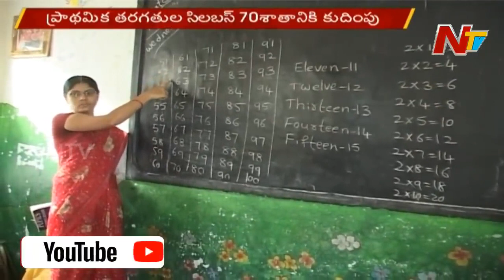School reopening in Telangana..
[23/12, 8:15 am] Ajay Choudhary

TS Govt Date Confirmed for Schools Opening | School Reopening in Telangana

Gandhi yuva manch
Published on 23rd dec 2020

[23/12, 8:17 am] Ajay Choudhary

Telangana Schools Reopen Date 2020 | Ts Colleges Reopen Date 2020 | ts hostels reopen date 2020

Ts Schools Reopen Date 2020 | Ts Colleges Reopen Date 2020 | ts hostels reopen | ts 10th inter exams
Ts Schools And Colleges Reopening Date 2020 | Ts Schools Reopening Date | Ts Colleges Reopening Date
telangana news
cm kcr
telangana school reopening date 2020
telangana school opening date
telangana school reopening
telangana schools reopens
schools reopens in telangana
telangana schools
schools
telangana
school reopen in telangana
reopening schools
telangana news live
schools shutsdown in telangana
schools reopens
private schools reopen
telangana latest news
cm kcr schools
ts shools reopen date 2020
dr.mokthala murali
TS Inter 10th(SSC) Exams Date 2021 New Updates | Telangana SSC 2021 Exams | TS Inter 2021 exams | KCR